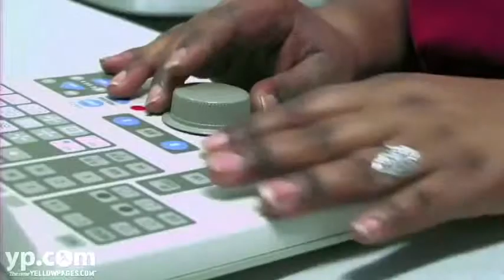Valuvision Orange Park, FL Optometrist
Do you squint while watching TV? Or just to read street signs? It's time to visit your local optometrist at Valuvision. Located in Orange Park, Florida, this local optometry provides quality vision care using state-of-the-art technologies to keep your eyes healthy for years to come. The huge selection of designer frames and comfortable contacts gives you options in seeing clear and looking great!